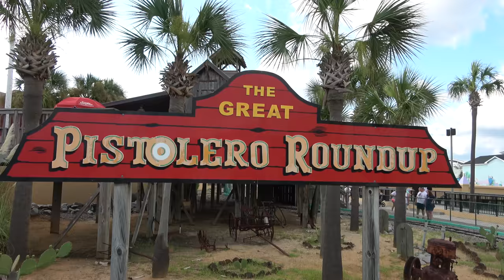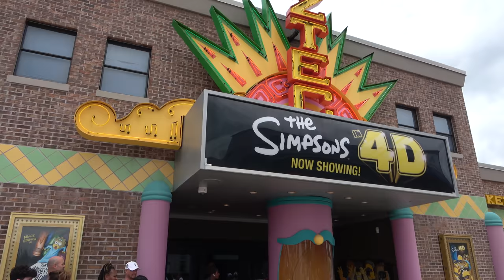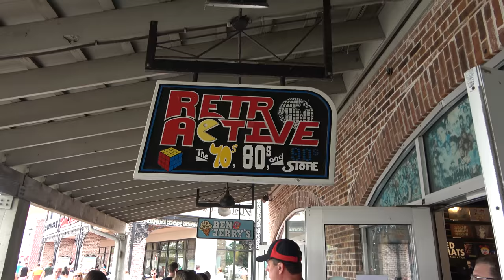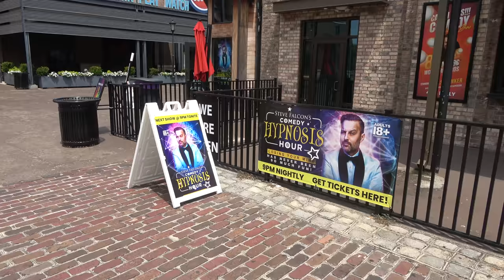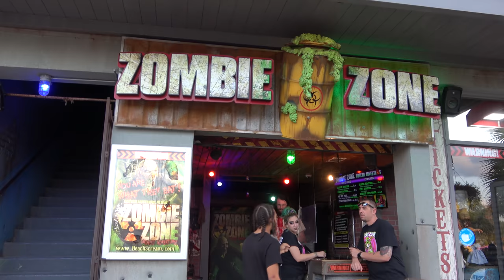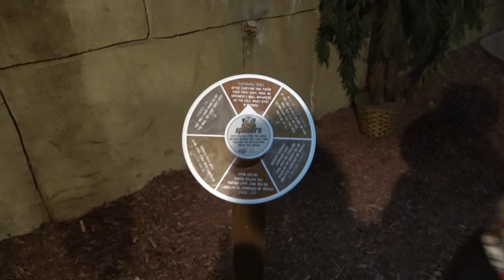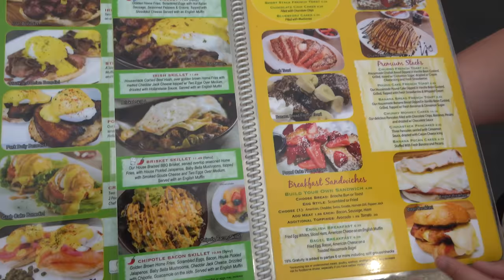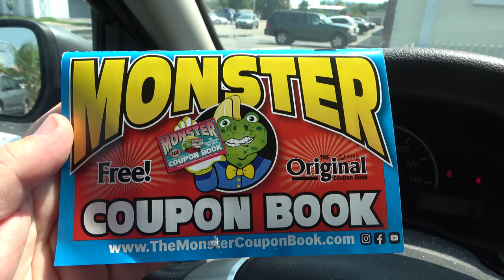Things To Do In Myrtle Beach South Carolina with The Legend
Join Molly & The Legend in this video as they show you around all the things to do in myrtle beach south carolina.  This video shows off all the attractions found in the grand strand including: amusement parks, water parks, ferris wheel, broadway at the beach, barefoot landing, restaurants to eat at, bars to drink at, mini golf, wax museums, thrill rides, a helicopter ride, ripley's, zoo, aquarium, beach and much more.  This 2021 look at myrtle beach attractions was filmed in July.

The Legend @inthelooplegend
Hyde @onlinehyde
Ranger @parkblotter

Untapped: DrewTheIntern